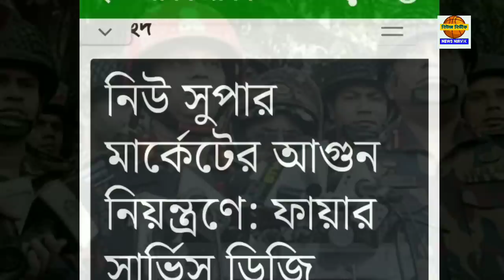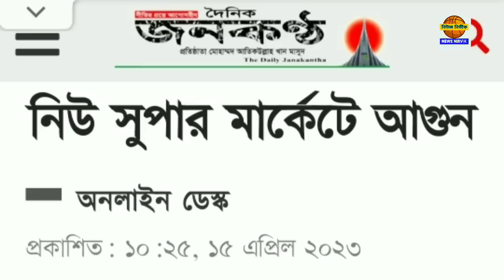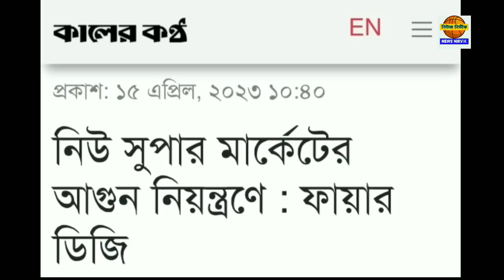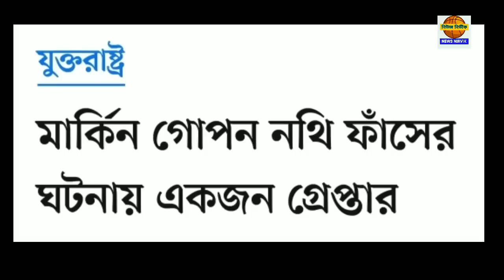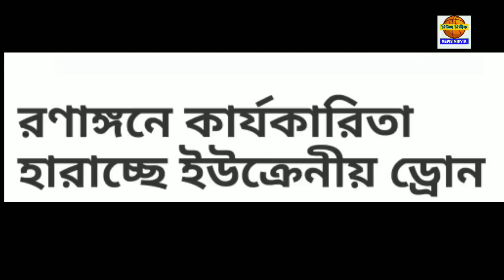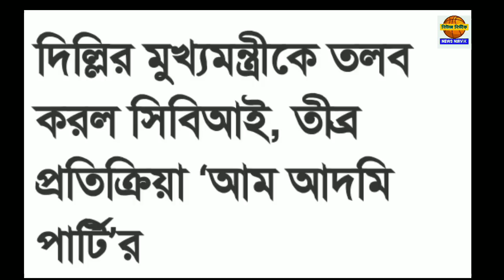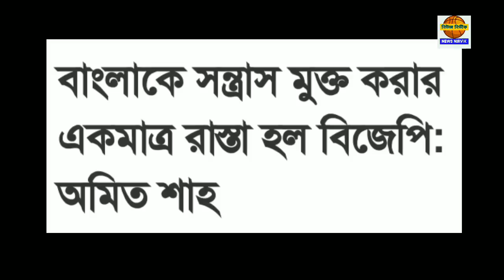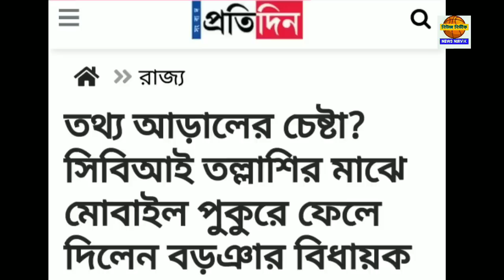১৫ এপ্রিল শনিবার ঝটপট দশটা খবর নিউজ নির্ভীকে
১৫ এপ্রিল শনিবার ঝটপট দশটা খবর নিউজ নির্ভীকে